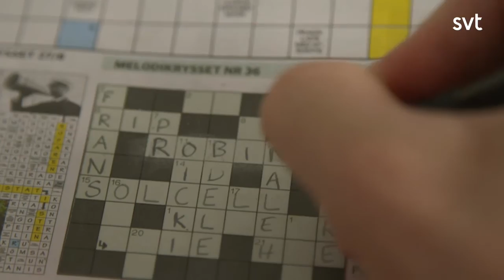Robins får smisk av Skavlan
Säsongstart lördagen 15:e oktober på SVT. Paulsson bjuder på humor med prominenta gäster, sketcher och betraktelser.

Humortalkshow med sketcher och roliga gäster

Petra Mede, systrarna Kronlöf och Filip & Fredrik är bara några av gästerna vi får se i nya säsongen. Nu finns det finns möjlighet att medverka som publik under inspelningarna.
Den 15 oktober är Robin Paulsson tillbaka med sin humortalkshow. Här är gästerna vi kommer att få se i höst:

15/10: Pernilla Wahlgren, Bianca Ingrosso, Peter Settman

22/10: Björn Kjellman, Christine Meltzer, Marika Carlsson

29/10: Bianca Kronlöf, Tiffany Kronlöf, Henrik Schyffert

5/11: Filip Hammar, Fredrik Wikingsson, LaGaylia Frazier

12/11: Gäster ej klara

19/11: Johan Glans

26/11: Petra Mede, Hans Rosenfeldt

3/12: Tony Irving

Fler gäster tillkommer, varje program kommer att ha 2-3 gäster totalt. Listan uppdateras efterhand att de blir klara.

Vill du vara publik? Så gör du! Robins spelas in i Malmö på torsdagar vecka 41-48.